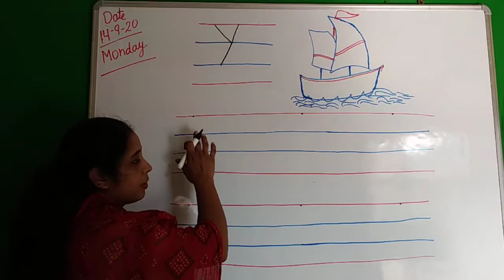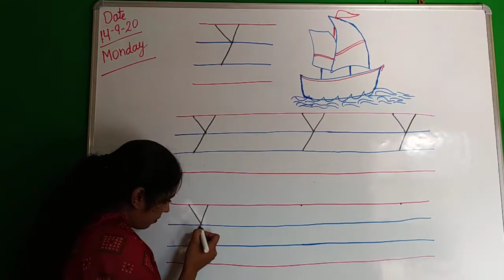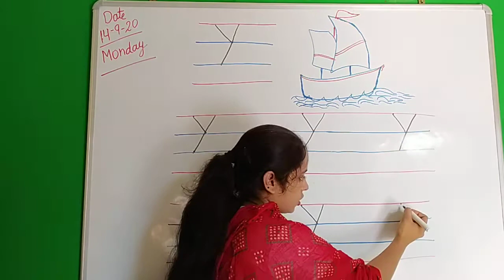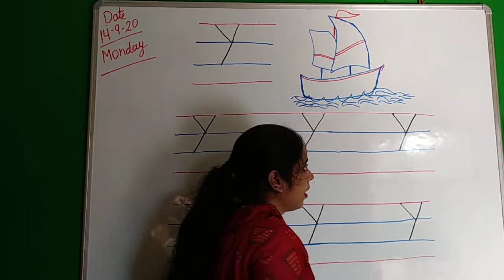September 14, 2020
class l.k.g. Y for yatch.